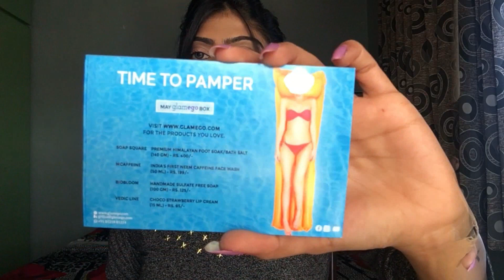LUXURY PRODUCTS IN GLAMEGO MAY BOX @ 299/-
Hey Girls,

This is the most affordable makeup & beauty box you can get.
Let me know what you like in the box and I'll be reviewing the products of this box for you in my next video.

💜 You can tell me your queries/chat on 💜